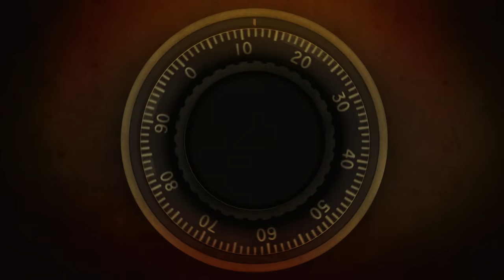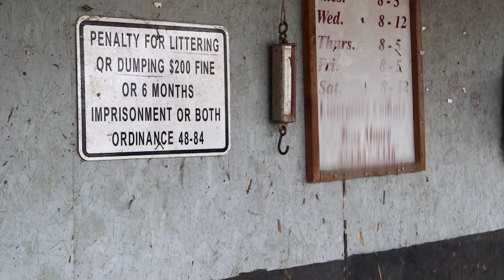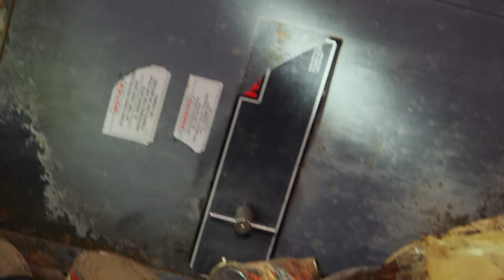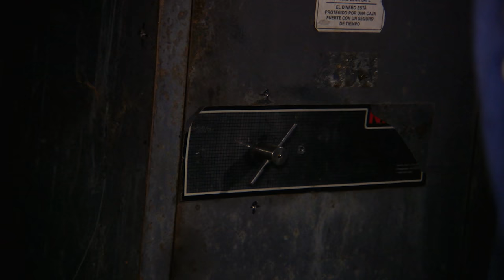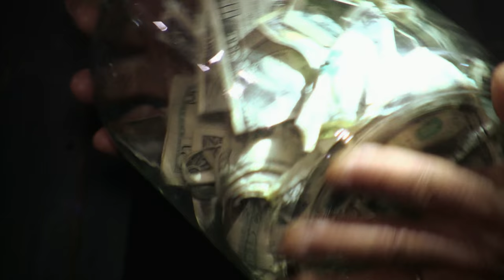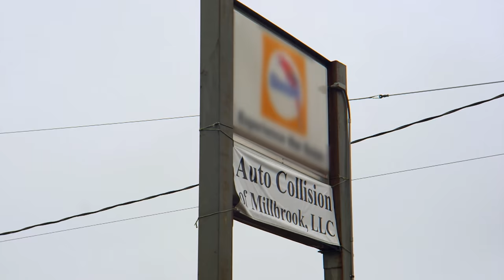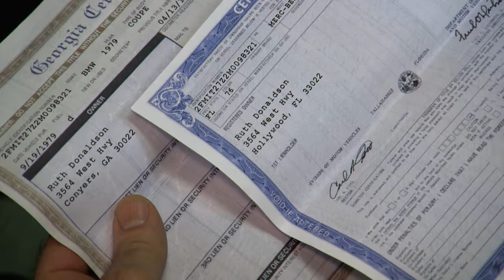The Safecrackers | FULL EPISODE: The Case of the Jewel Runner's Ride | truTV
Phil and Blaze thought they’d seen it all until this: A jewel trader’s muscle car, tricked out with a safe built right into the trunk. It could be filled with a fortune in stones, but getting in will be the real trick.